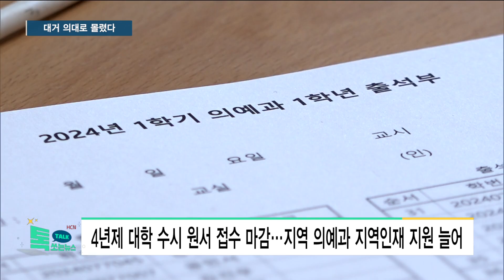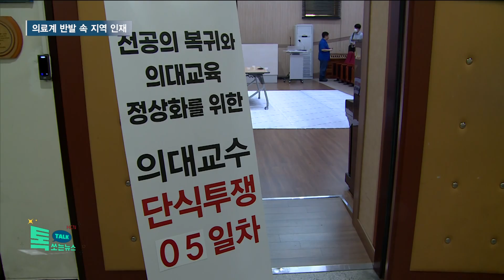의료계 반발 속 지역 인재, 대거 의대로 몰렸다//HCN충북방송